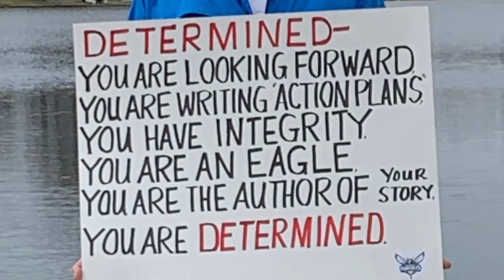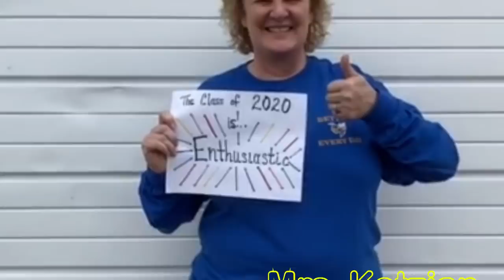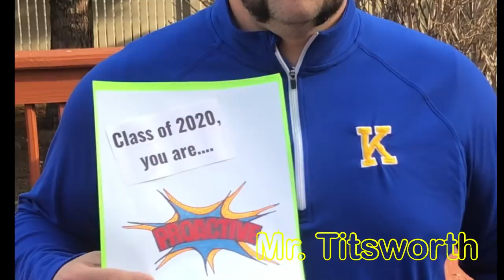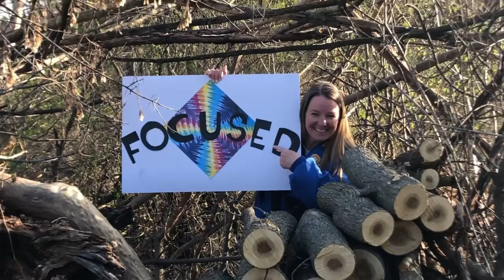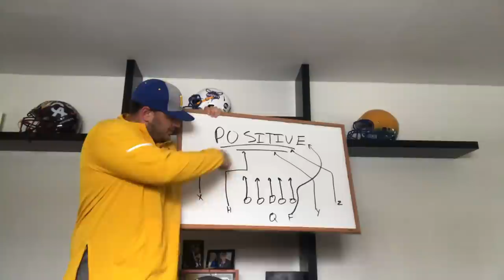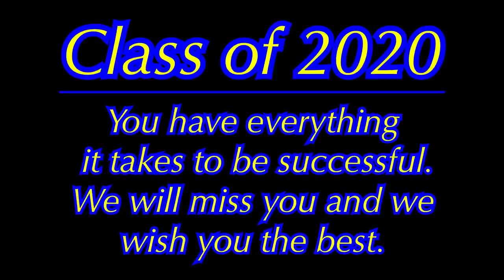Kearsley HS teachers bid farewell to Class of 2020